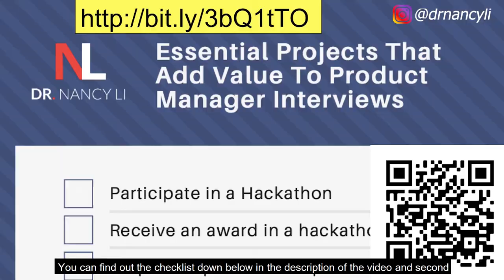9 Steps To Become A Product Manager With No Product Management Experience 如何成为产品经理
How to become a product manager without product management experience?

Product manager became a very popular job in the past few years. However, there are limited books and resources for product management, especially for product manager interview questions and answers. I developed a 9 steps framework to help people to become a product manager even if you don't have the product management experience.

Here are the 9 steps:
1. Side Product Management Project, such as hackathon
2. Develop Product Sense
One of the product manager interview types at Facebook product manager interview is product sense interview.
3. Help with a Product Launch in Your Current Company
4. Understand Product Managers’ Challenges
5. Study Software Architecture
6. Join a Product Community & Practice Your Elevator Pitch
7. Create a “Product Manager Resume”
8. Crack Product Management Interviews
9. Join A Product Manager Bootcamp

▶️13 Projects to Add Value To Product Manager Interview

Do you know how much does a product manager make? How well are product managers getting paid? How do different locations, levels, and years of experience influence product manager's salary?
In this video, I will give you a general idea of product manager salary range in the U.S., tell you how much do senior product managers and director of product get, how much do FAANG companies pay PMs. I talk about Product manager salaries at Google, Facebook, Amazon, Wayfair, Hubspot, Startups and both east coast and west coast company. I will also explain factors that influence pm salary and compensation.

1. A breakdown of salary ranges based on your years of experience, type of company, location
2. Insight of drivers of salary growth
3. Salary range of Google, Amazon, Facebook, Microsoft, Salesforce, LinkedIn, Wayfair, and many more